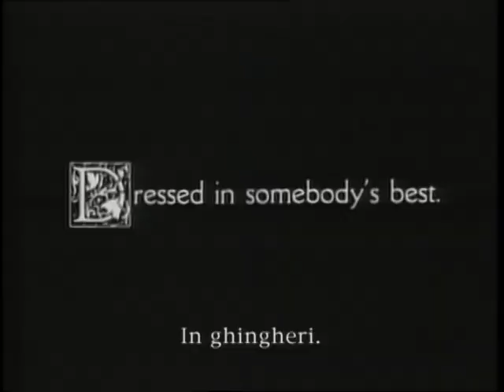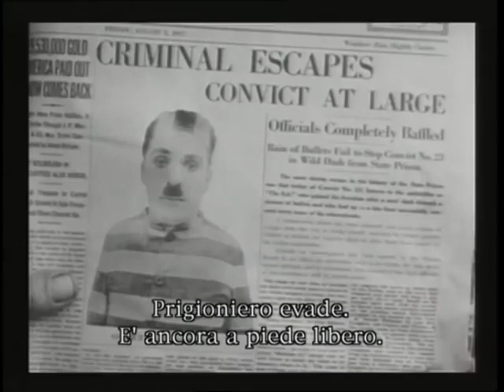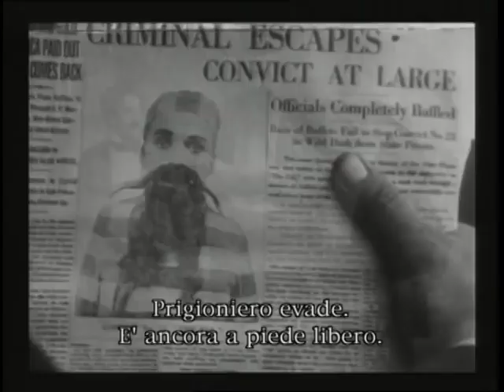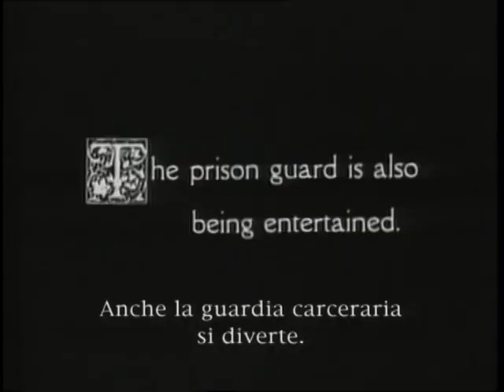Charlie Chaplin The Adventurer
Following Admin YouTube
ORIGINAL  YOUTUBE PRΘFILE